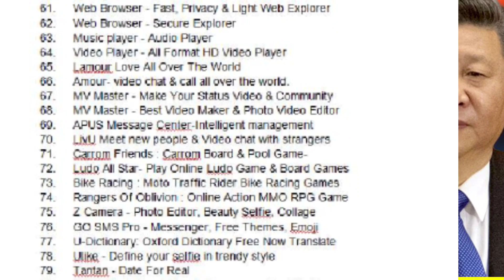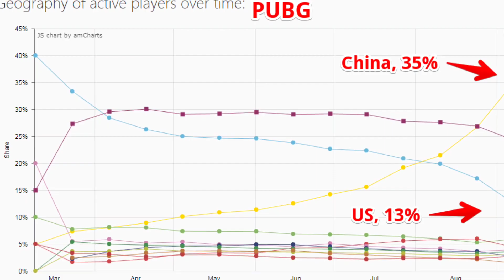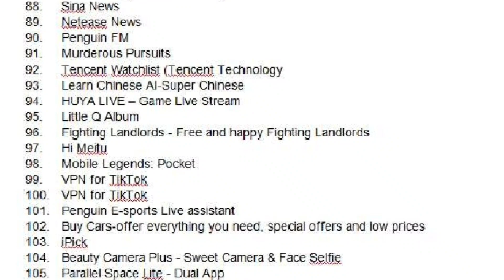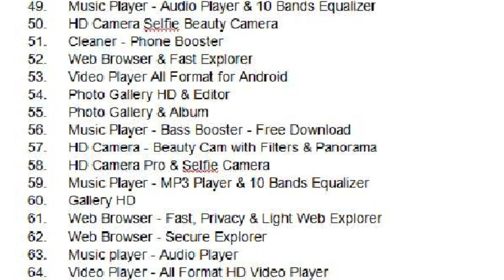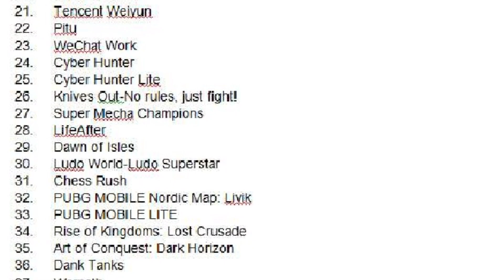PUBG BANNED IN INDIA | 118 OTHER CHINESE APPS BANNED 2020 - FULL LIST